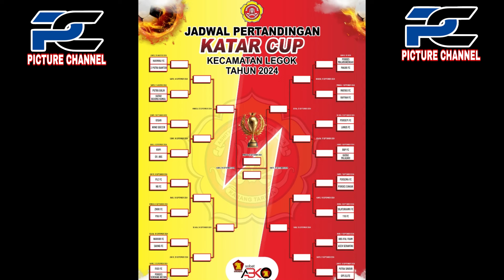KATAR CUP LEGOK//OPENING CEREMONY HARIMAU fc vs DUAPUTRABANTEN fc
Suport juga FB ,IG,dan TikTok kami ya 🙏